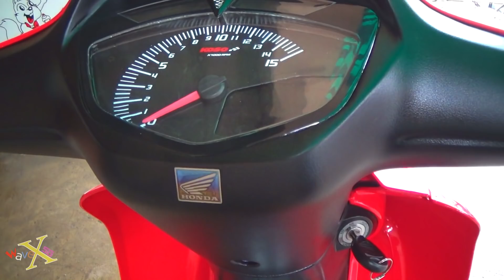Honda Wave 110 độ tới nóc :D !!!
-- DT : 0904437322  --